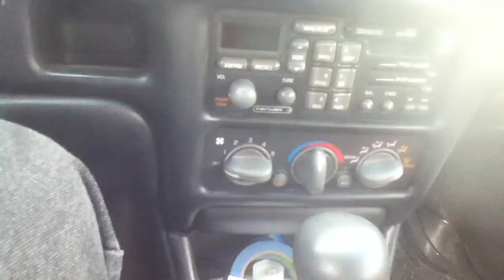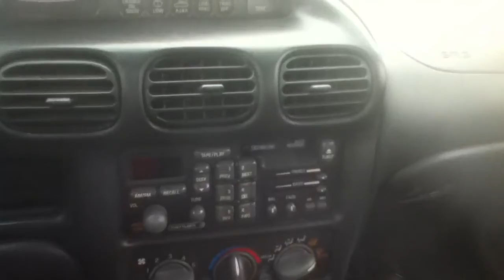Update 2/26/13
Why I haven't been making vids. Busy busy busy